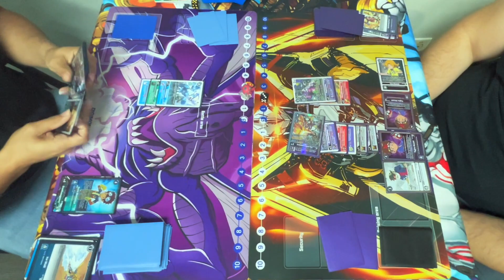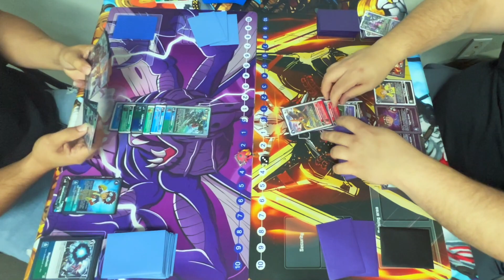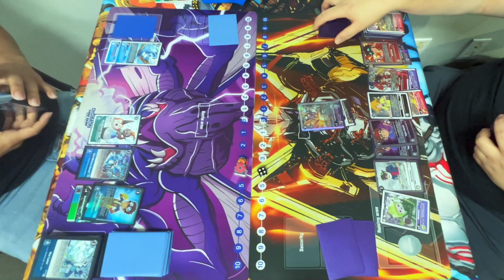Digimon TCG [BT12] Imperialdramon VS Hunters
Check out this Digimon TCG BT12 locals tournament of Imperialdramon VS Hunters

Please don't follow me on any of these socials